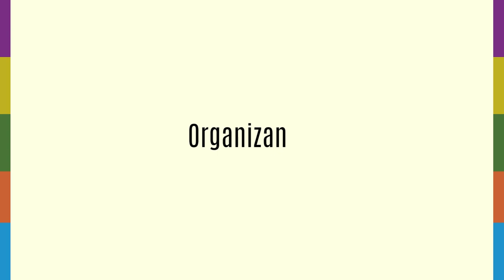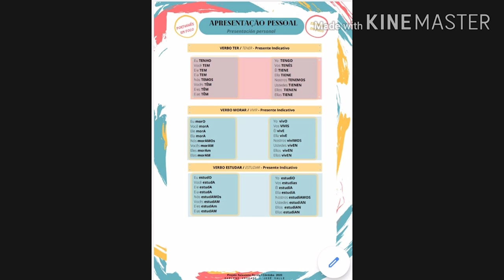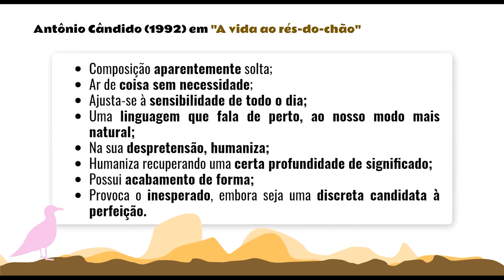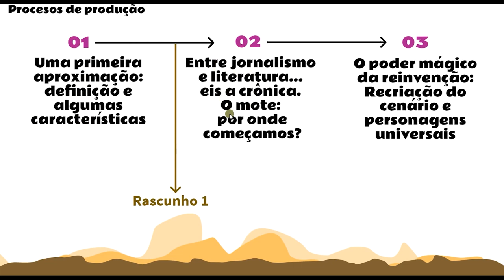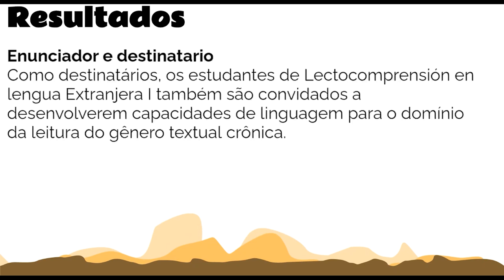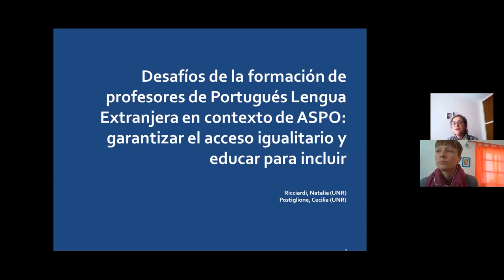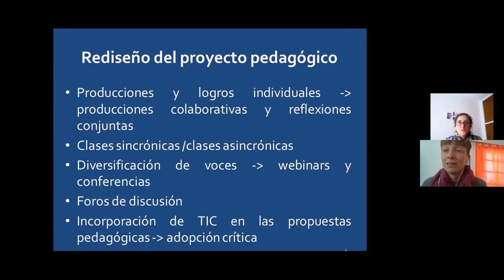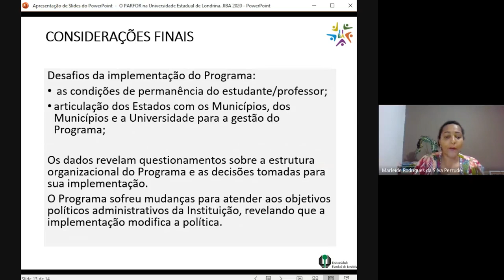V Jornada Internacional Brasil Argentina - Mesa de Ponencias 1 Eje A Portugués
Disertantes:
Ribeiro da Silva Andrade, Darlene e Manuel Valle, José

Carvalho Lucas Matheus da Silva
Perrude Marleide e Pasquini, Regina Célia Guapo
Postiglione María Cecilia y Ricciardi, Natalia
Richard Brunel Matías e Vera Ana Belén

Modera: Juan José Rodriguez